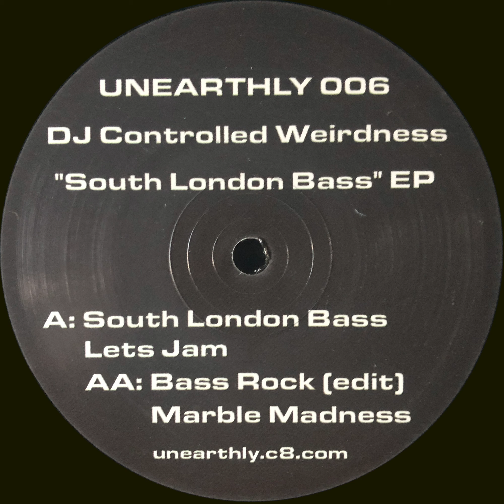Controlled Weirdness - Marble Madness (2005) - Unearthly 006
High quality digital download available from my bandcamp